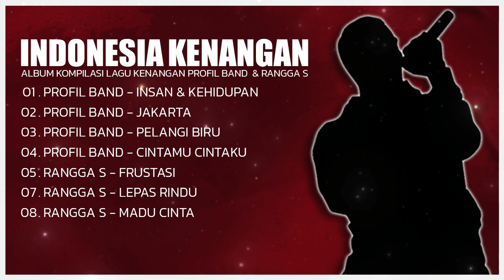Album Indonesia Nosatalgia | Profil Band dan Rangga S | Kompilasi Lagu Kenangan 2023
List Song :

- Profil Band

00:00 | Insan & Kehidupan
Cipt. Jack Marpaung

03:16 | Jakarta
Cipt. Andolyn

06:18 | Pelangi Biru
Cipt. Andolyn

09:12 | Cintamu Cintaku
Cipt. Jack Marpaung

- Rangga S

12:30 | Frustasi
16:54 | Lepas Rindu
20:40 | Madu Cinta

Produksi : Romora Record
Executive Produser : Romora Record
Producer : Much Simanjuntak
Silahkan Dilike Dan Dishare Ya Guys !!!